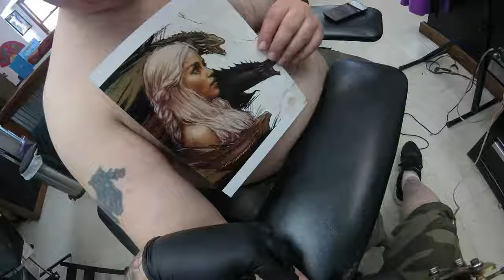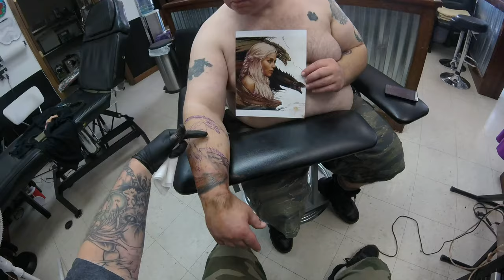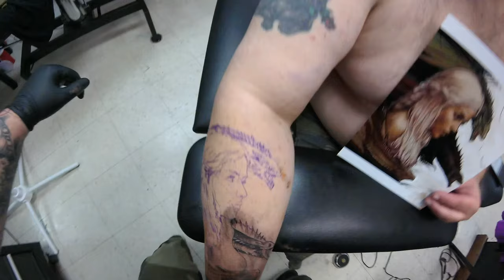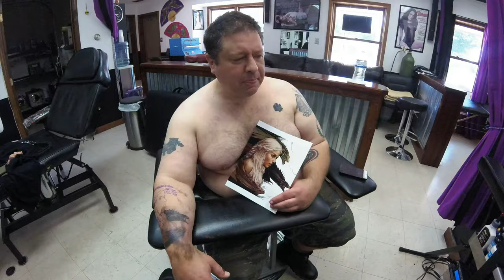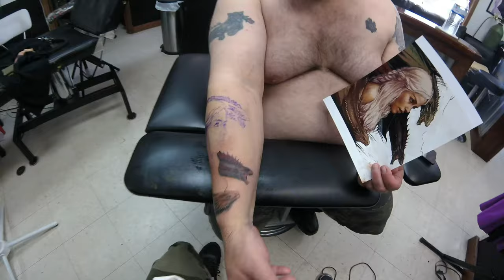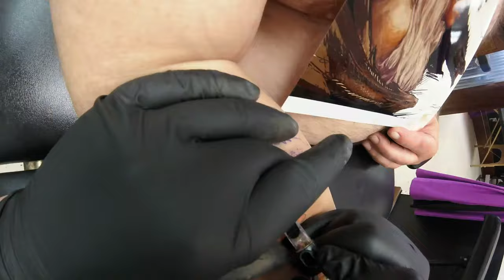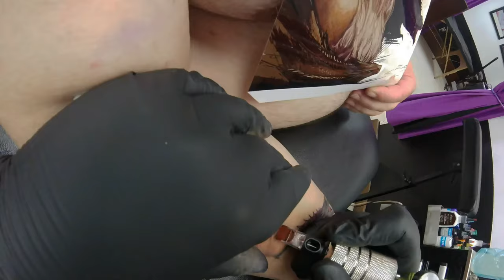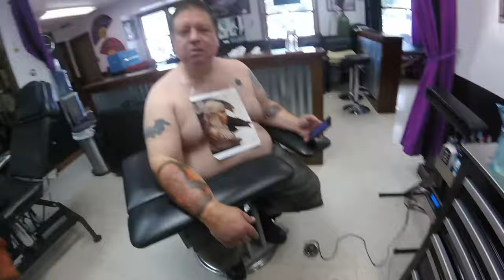Mother of Dragons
tattoo timelapse